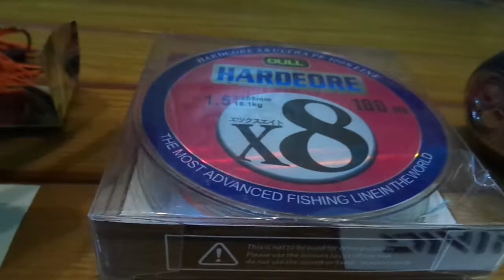[Đồ Câu Hải Đăng ]BỘ CẦN LURE DAIWA MÁY LV 201 GIÁ 1250k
BỘ CẦN LURE DAIWA MÁY LV 201
👉Cần DAIWA dài 2.1m
👉Lục khéo max: 20Ib
👉Trọng lượng: 180g
👉Made in: Việt Nam
👉Máy LV201 tay trái
👉Tỷ lệ truyền: 6.2.1
👉Lực kéo max: 12lb
👉Số vòng bi: 12+1
👉Made in: China
👉Dây PE X8 1.5 tải 19.7kg
👉Nhện nước(Nhái gỗ)
👉 Giá: 1.250k
👍 Giá chưa bao gồm phí ship
👉 Hình thức thanh toán: COD hoặc C. khoản
👉 Fb: Đồ câu hải đăng